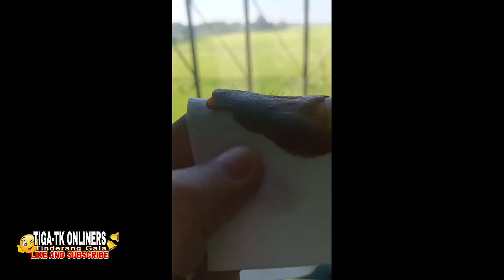HOW TO USE UNDERARM SUGAR LUXEWAX TUTORIAL STEP BY STEP | TIGA-TK | KABISYO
𝘁𝗼𝗺𝗼𝗿𝗿𝗼𝘄
𝑪𝒂𝒔𝒉 𝒐𝒏 𝑫𝒆𝒍𝒊𝒗𝒆𝒓𝒚 + 𝑭𝒓𝒆𝒆𝒃𝒊𝒆

PHYSICAL STORE:
📌Unit A9 CSC Complex Building Casanova street Zone 3 Rosales,Pangasinan ( Likod ng Rosales Public Market Tabi ng Malaking Puno ng Akasya) Tapat ng MANALO BAKERY.